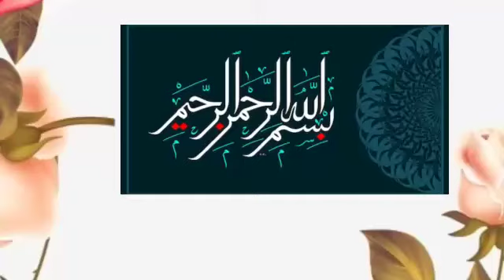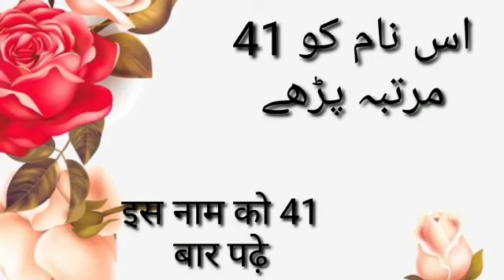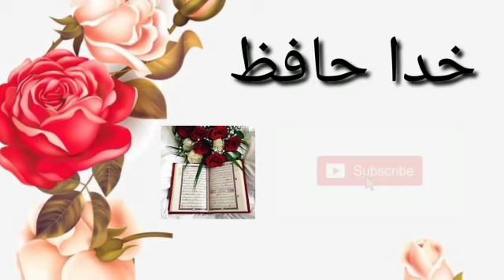Ism ya Aakhiru ki Fazilat jaha jayenge izzat payenge